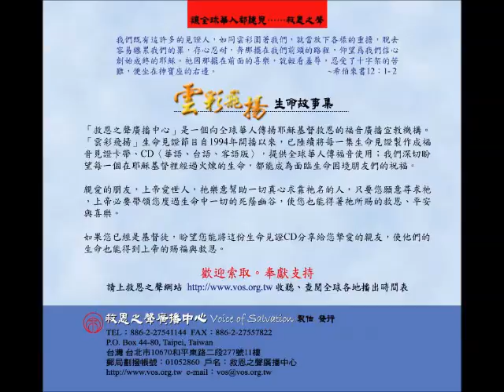【病中信靠】走出病痛，傳揚基督–陳瑪莉(2) 見證 完整60分鐘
陳瑪莉在一次簡單的手術中，肝臟意外的被刺破，雖緊急修補肝臟，但術後的她，經常發冷發熱，膽汁流不停。住院中，陳瑪莉盡己所能的讀經、禱告，透過經文領受上帝醫治的應許，隔天膽汁便止住了，連醫生也無法置信。一年後，陳瑪莉又因高燒不退而住院，兩間大醫院的醫生都束手無策，陳瑪莉依然緊緊倚靠上帝，領受醫治的應許，在轉到另一家醫院動了手術後，逐漸康復。在她反覆住院的四年中，家人關係反而因此更緊密，女兒和丈夫都盡力的照顧、陪伴她，身為牧師的丈夫甚至想辭去職務來照顧她，她卻鼓勵丈夫繼續服事神。因著走過疾病與痛苦，現在的陳瑪莉對生病的人更有同理心，且滿有向病中長輩傳福音的負擔。面對環境的變動，也更能隨遇而安。
「雲彩飛揚」邀請您一起聽聽陳瑪莉的生命故事。